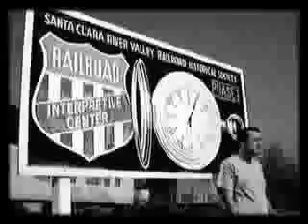Adam Bianchi - Waiting At The Station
Music video for Adam Bianchi's "Waiting At The Station" from "The Vallejo Demos by Adam Bianchi" (2004).
Video directed by J.Graf (2005).